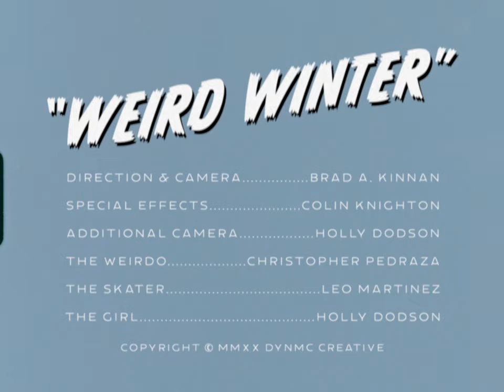Weird Winter (Official Video)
This song is about self-loathing and feeling useless or powerless - a feeling that comes and goes but is definitely a recurring theme in my life. It tends to happen more in the winter since I’m out less, socializing less and generally more detached from the world around me.

The Weird Winter video was made in collaboration with Brad Kinnan of LA-based DYNMC Creative (dynmc.co). It explores the feeling of detachment and isolation during an unprecedented season of life.

Shot on Super 8 film.

Credits:
Direction & Camera. Brad A. Kinnan

The Band. Jameson Edwards
                                                          Mike Horaz
                                                         John Walsh

A DYNMC Creative Production
dynmc.co

Lyrics:
I lie in bed, struggling
between the need for contact and isolation.
And wonder why, I try so hard
for something I can’t stand. Self-deprecating.
And I talk to myself, ‘cause I don’t want no one else.

I am not your hero, hero, I'll never be.

I look into, the mirror and
I hardly recognize, who I have become.
I probably, should shower and
shave once in a while, get out in the sun.
But I'd rather wage a war with healthy life behind closed doors

(repeat)